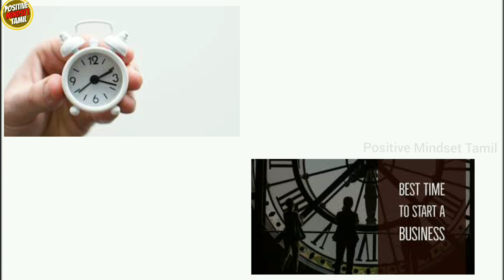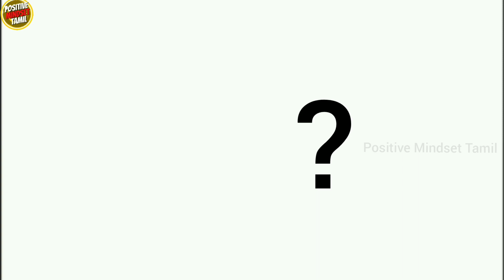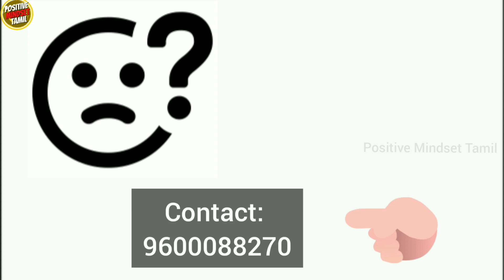Franchise Business Ideas Tamil | Business Ideas In Tamil | Ironzee Franchise Business Tamil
Ironzee Online Laundry  Franchise Business

எங்கள் சேனல்-ல் Business , Self development  , Financial Tips சம்மந்தமான விடியோகளை தொடர்ந்து பதிவேற்றம் செய்து வருகிறோம். இந்த சேனல் நாங்கள் பகிரும் வணிக சம்மந்தமான அனைத்து தகவல்களும் ஒரு வழிகாட்டுதலுக்கு மட்டுமே, உங்கள் வணிக சம்மந்தமான எந்த லாபம் மட்டும் நஷ்டத்திற்கு நாங்கள் பொறுப்பு அல்ல. நீங்கள் நன்கு ஆராய்ந்து உங்கள் சொந்த முடிவில் வணிகம் தொடங்கவும்.

Hello people
All business related information we share with this channel is for guidance only, We are not responsible for any loss or profit related to your business. You explore well and start your own end business.

Thanks
Team "Positive Mindset Tamil"

Franchise business in tamil
tamil franchise business tamil
low investment business tamil
chennai business ideas tamil